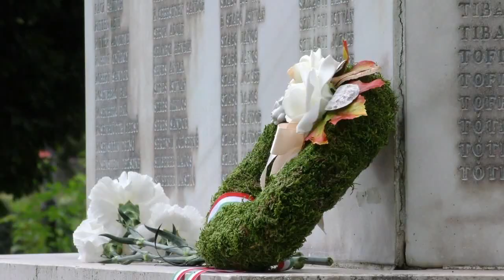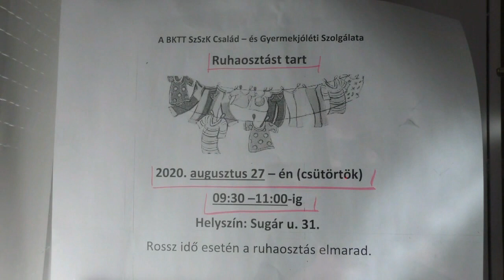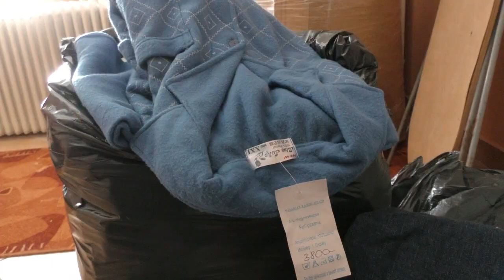Túri Hírmondó Híradó 2020 09 02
- Az 1944. szeptember 1-én ért bombatámadás mezőtúri áldozatairól, valamint a gulágra elhurcoltakról emlékeztek meg városunkban, a Kossuth téren található II. világháborús emlékműnél. A megemlékezésen Bordács László, a Mezőtúri Közművelődési és Sport KN Kft. ügyvezetője mondta el emlékező gondolatait.
- Berettyó-Körös Többcélú Társulás Szociális Szolgáltató Központ Család és Gyermekjóléti Szolgálata az idén nyáron ruhaadomány gyűjtést szervezett, amelynek a részleteiről Kádár Anikó intézményvezető nyilatkozott stábunknak.